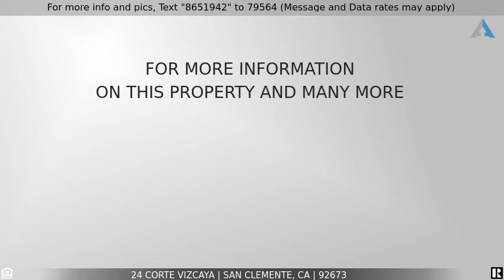Priced at $3,995,000 - 24 Corte Vizcaya, San Clemente, CA 92673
Home for Sale in San Clemente

Overlooking the fourth green of the Talega Golf Course on one of the most coveted lots in Talega! This exceptional Vizcaya property is rich in luxury and the perfect home for entertaining. This Talega estate boasts over 5500 sq. ft. with five bedrooms and five and a half baths, home office, media and game room and bonus room that could be sixth bedroom. Nestled in the limited-edition Vizcaya collection on an oversized homesite just shy of ½ acre and among one the largest lots in Talega with an intimate cul-de-sac location. The impressive 132 ft. tree lined driveway can accommodate multiple cars and could easily be gated. The interior features a dramatic two-story ceiling in the living room with an elegant fireplace. Inviting dining room with a butler’s pantry. A grand entertaining room w/ bar area and a home office/media room. Expansive kitchen features large island, walk in pantry, white cabinetry, stainless appliances and two sets of French doors opening to the stunning rear yard. The family room is also open to the kitchen with custom built ins, office or homework nook and cozy fireplace. Main floor bedroom with ensuite bath, additional half bath, and spacious laundry room. Two separate staircases lead you to an upper level to the impressive primary suite with a romantic fireplace and a private covered balcony to enjoy the amazing views of the rear grounds, golf course, and evening lights! The spa-like bathroom features an oversized shower, soaking tub, and custom walk-in closet. Three additional bedrooms with ensuite baths and a bonus area complete the second level. This magnificent home features custom woodwork throughout, including wainscotting, coffered ceiling, crown molding, oversized baseboards, door, and window casings. The lavish backyard is fabulous for everyday living and perfect for all your entertaining events. Additionally, the lot could possibly accommodate an ADU. Large grassy area, saltwater pool, spa, outdoor loggia, and built-in BBQ area, all overlooking the golf course valley views! The home also features “owned” solar panels! Truly a masterpiece!